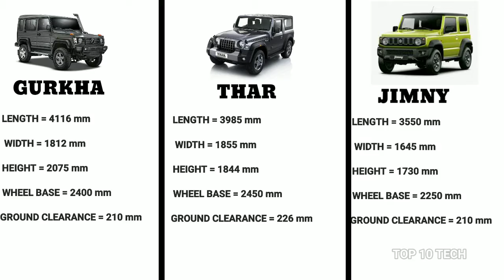(power comparison) Indian 3 best off roading SUVs comparison in 2021 Who is the best off roader Suv?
Indian 3 best off roading SUVs power comparison in 2021 Who is the best off roader Suv ?

DISCLAIMAR please don't go out your way to or hate on anyone I talk about in my video this channel is to entertain So please enjoy this video

 allowance is made for fair uses for purposes Such as criticism comment news . fair uses is a use permitted b
y copyright statute that might